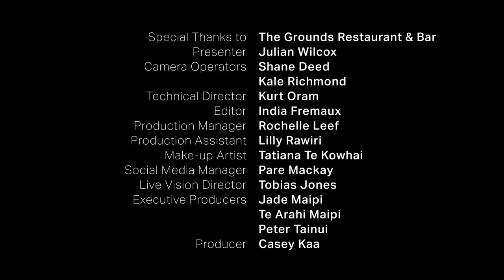Indigenous 100 - Episode 25 - Dr Leonie Pihama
Dr Leonie Pihama has a vision for our country. A vision of Tino Rangatiratanga that sees our reo, tikanga and mātauranga as the base in which our country operates and thrives.

A leading kaupapa Māori educator and researcher, Leonie has been working in the intersecting fields of education, health, whānau wellbeing and Maori immersion education for a number of decades.

Her work as an academic and activist is highly recognised and celebrated. Along with many other accolades, Leonie was a recipient of the Hohua Tūtengaehe Post-Doctoral Research Fellowship (Health Research Council) and the inaugural Ngā Pae o Te Mārama Senior Māori Fulbright Scholarship at the University of Washington.

Everything Leonie does is rooted in tino rangatiratinga and reclaiming Aotearoa as Māori. The impact and insight she brings to kaupapa Māori issues is invaluable and her continuous commitment to the betterment of te iwi Māori is inspiring.

This is her story. Indigenous 100 - Leonie Pihama.